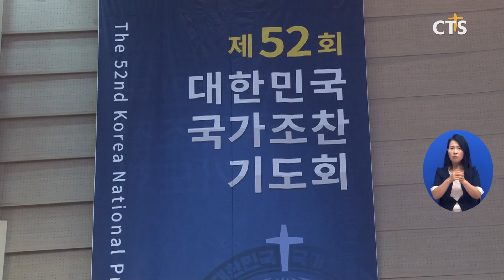문 대통령, 대한민국 온라인 국가조찬기도회서 “교회 방역 협조에 감사, 어려운 때 기도 힘 모아달라”(박세현) l CTS뉴스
앵커: 국가와 국가 지도자를 위해 기도하는 대한민국국가조찬기도회가 코로나 방역을 위해 사상 처음으로 온라인으로 개최됐습니다.

앵커: 문재인 대통령은 교회의 방역 협조에 감사를 전하며 어려운 상황 가운데 기도의 힘을 모아줄 것을 요청했습니다. 박세현 기자의 보도입니다.

SOT 두상달 회장 / 제52회 대한민국 국가조찬기도회

국가조찬기도회가 역사상 처음으로 온라인으로 개최됐습니다. 이번 기도회는 한국을 비롯해 전 세계 사역자들이 화상으로 함께했습니다.

김진표 국가조찬기도회 대회장은 개회사에서 지구촌의 위기 가운데 기도회가 회복의 시작이 되길 바란다고 전했습니다.

INT 김진표 대회장 / 제52회 국가조찬기도회

문재인 대통령은 국가조찬기도회에 영상으로 인사를 전했습니다. 문 대통령은 코로나 여파 가운데 예수님의 뜻을 깨달을 수 있다고 고백했습니다.

INT 문재인 / 대통령

문 대통령은 교회가 방역에 앞장서 감사하다며 어려운 시기, 기도의 손을 모아달라는 뜻도 전달했습니다.

설교에는 대구 반야월교회 이승희 목사가 나섰습니다. 이 목사는 역사의 고비마다 기도로 이겨낸 믿음의 선조들을 기억하자고 전했습니다. 또 국가지도자와 교회들이 한 마음으로 하나님께 매달리자고 당부했습니다.

INT 이승희 목사 / 대구 반야월교회

기도회에서는 국가와 민족을 위해 기도하는 시간이 이어졌습니다. 기도 순서를 맡은 인원들은  대한민국과 지구촌을 위해 간절한 기도의 목소리를 높였습니다.

역사상 처음으로 온라인으로 개최된 제 52회 대한민국국가조찬기도회. 나라의 위기를 기도로 돌파하고자 하는 바람으로 가득 채워졌습니다. CTS뉴스 박세현입니다.